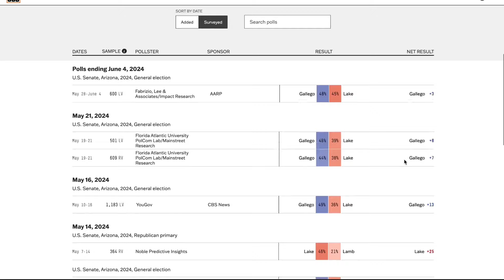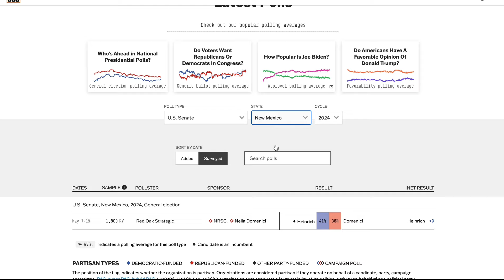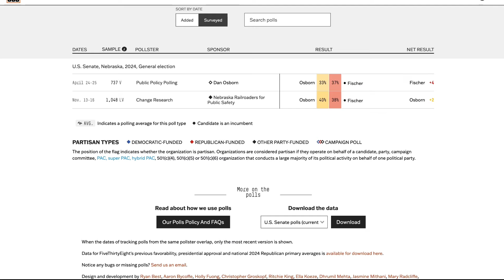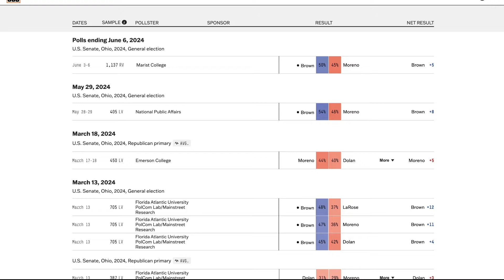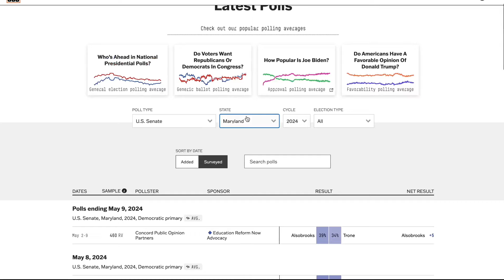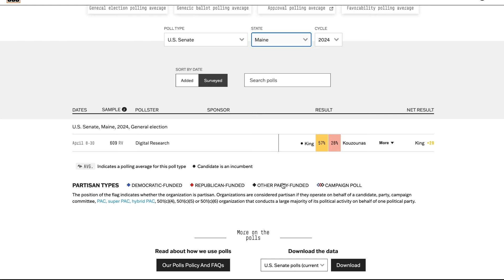2024 Senate Polling Indicates TIGHT SENATE BATTLE...Republicans FAVORED To Take Back The Senate...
Today's video will be my analysis on the polling data for the Senate!!

Ethan, we must debate on the 2024 Election and what could happen! It would a huge livestream!

Welcome to "On Point Politics" – your go-to destination for unparalleled political analysis! As the proud 2nd most accurate forecaster for the 2020 US Presidential Election, we bring you the gold standard in insightful and detail-oriented electoral coverage. Dive deep into the political landscape with our team of experts who meticulously dissect electoral events and trends. At "On Point Politics," accuracy is not just a goal; it's our tradition. Trust us to provide you with the most precise, data-driven analysis that sets the stage for informed political discussions. Join the "On Point Politics" community as we unravel the complexities of political landscapes, delivering content that goes beyond the surface. Stay ahead, stay informed – because in politics, being "On Point" is the key!